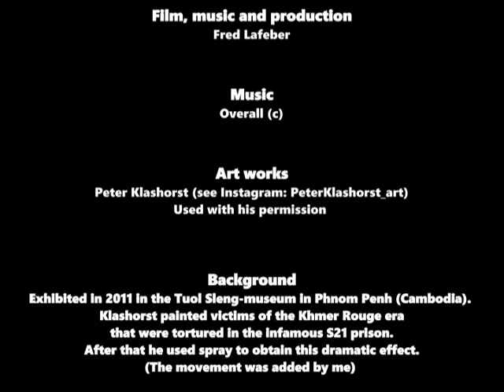Victims of Khmer Rouge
This video shows artwork of Peter Klashorst who painted the victims of torture of the Khmer Rouge at the infamous S21 prison in Cambodia.
Peter added aerosol paint to obtain the dramatic effect of the paintings. On top of that I have included some movement to the paintings that make people look even more moved and alive. Permission was obtained in 2011 for this video. Now also adapted for my freedom&war channel.